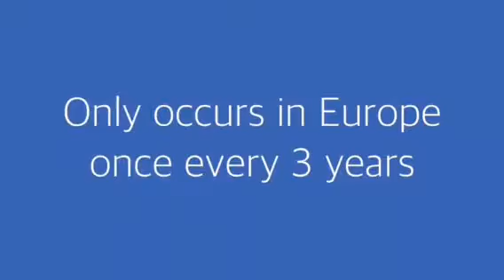UTECH Europe 2018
The premier event in the European polyurethanes industry. Join your colleagues. Meet new customers and suppliers.